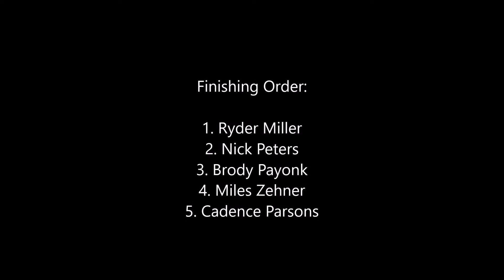ERM Racing at BMQMA Beginner Feature- 9/21/2018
ERM Racing's Ryder Miller slinging around his beginner(red plate) quarter midget and driving it to victory lane!!You can see how excited he was in his post race interview, he drove hard on a slick track.